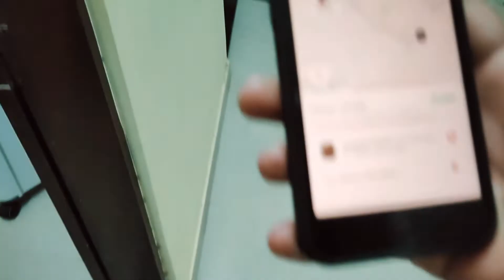When Bachelor Tries To Cook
This video is all about combination of funny moments when bachelor tries to cook because u know how well bachelor can cook and bachelor also make everything funny .Enjoy our cooking skills

This video shows how some students who left their home for study and finding happiness in little moments like cooking together and always try to do simple thing with more complexity here even in this video bachelor don't have any idea about cooking and still trying .I try my best to put a big smile on your face.